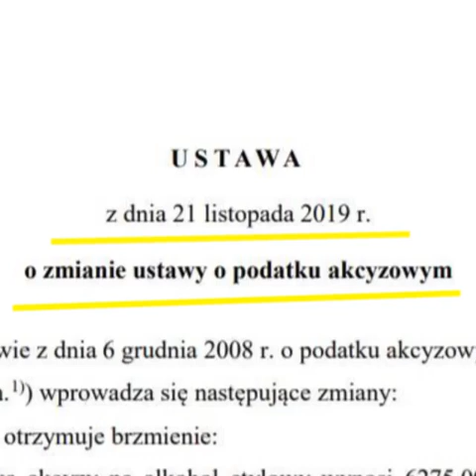Konfederacja "Coś niesłychanego! W niedzielnym programie „Minęła 20”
Kol.Konrad Berkowicz: "Coś niesłychanego! W niedzielnym programie „Minęła 20” przez pierwsze 15 minut politycy w kawiorowym nastroju rozmawiali o tym, kto w jakiej partii jest na jakim stołku i kto występuje obecnie pod jakim szyldem. Gdy doszedłem wreszcie do głosu zwróciłem uwagę, że dla Polaków istotniejsza jest np. wysokość podatków i to, że tzw. Zjednoczona Prawica wraz z partią Razem podatki podwyższa. Zwróciłem uwagę, że robi to mimo podpisanej w kampanii przez posłów „Zjednoczonej Prawicy” deklaracji, że nigdy nie zagłosują za podwyżką podatków. W efekcie wszyscy członkowie „bandy czworga”, przy wyjątkowo zaangażowanym udziale prowadzącego program dziennikarza (!) TVP, rzucili się na mnie, by mnie zakrzyczeć i bronić systemu, którego naczelne założenie brzmi: im więcej w budżecie (a więc: im mniej w kieszeniach Polaków), tym lepiej!

W akcie desperackiej próby obrony siedmiu posłów Zjednoczonej Prawicy, którzy dopuścili się publicznego oszustwa wyborczego jeden z posłów stwierdził, że akcyza (w ustawie nazywana precyzyjnie: PODATKIEM akcyzowym)... nie jest podatkiem!!!

Prowadzący program natomiast broniąc jednego z tych posłów dopuścił się wykorzystania faktu, że ojciec jednego z nich miał umrzeć z powodu alkoholizmu...

Osiągnięto tym samym wyżyny siermiężnej, reżimowej propagandy".